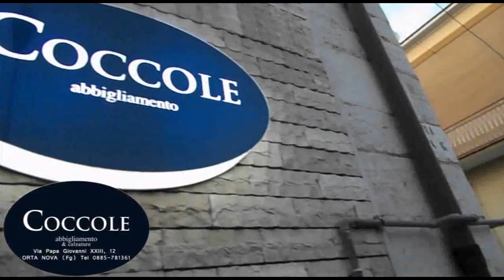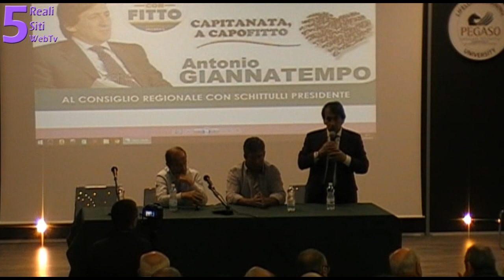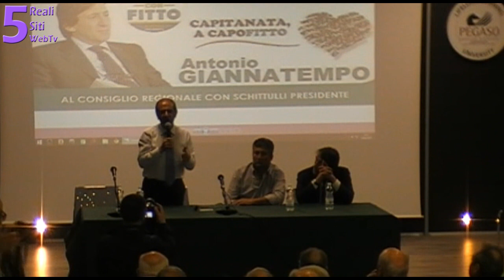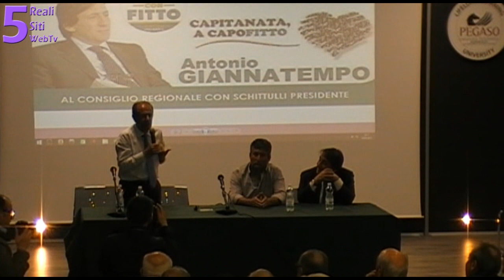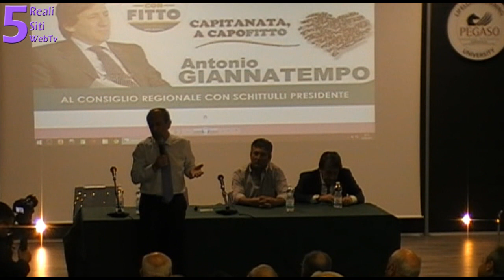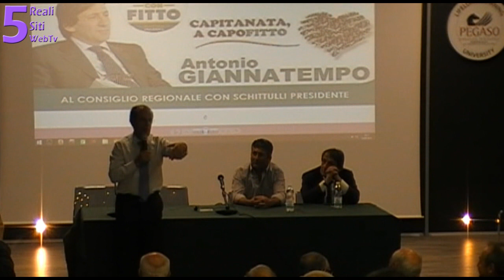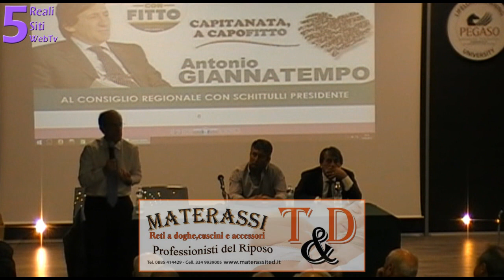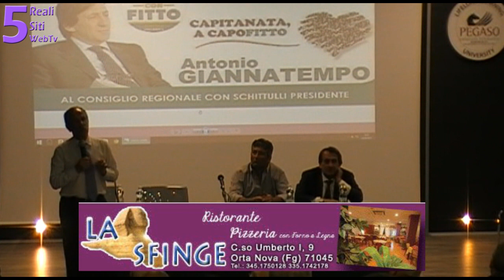Puglia 2015, conferenza Orta Nova del candidato Francesco Schittulli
Sala Conferenze Palazzo degli Studi Padre Pio - Orta Nova (Fg)